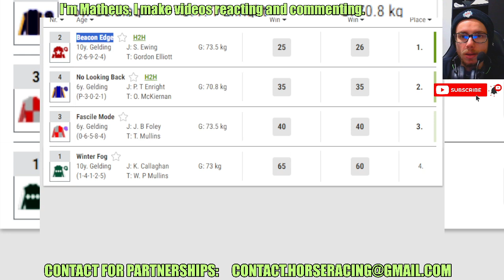Beacon Edge wins at Ballinrobe May, 27 2024 RESULTS